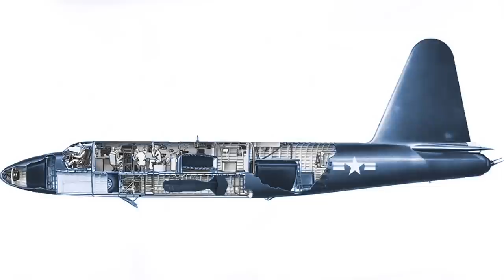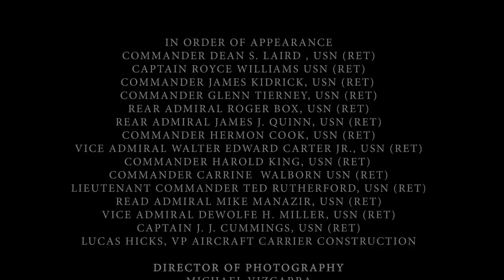100 Years Of US Carriers | What these legends speak of will haunt, inspire, and leave you speechless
A feature documentary commemorating the 100th Anniversary of the aircraft carrier in the United States Navy as told by senior ranking officers who commanded them. Strap in for a documentary of amazing stories explaining the synergy of both sea and air controlled by United States aircraft carriers around the world.